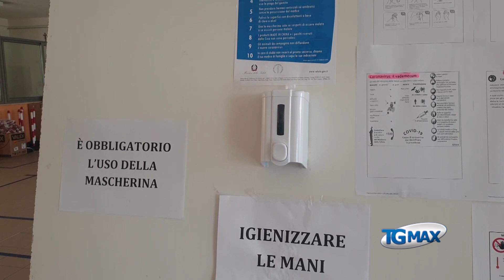Covid, la lezione del ricercatore agli studenti del liceo scientifico di Lanciano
Aule vuote a scuola ma computer connessi da casa: studenti del liceo "Galilei" di Lanciano a lezione sul Covid con il dottor Martino Introna, responsabile del Laboratorio di terapia cellulare genica "Lanzani" all'Asst Papa Giovanni XXIII di Bergamo.